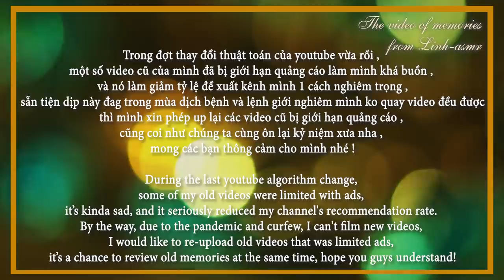ASMR STEAMED SAND IGUANA , SPEACIAL FOOD FROM VIETNAM | LINH-ASMR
Hey guys ✋ ✋

1/ camera : canon 6D II
2/ lens Sigma art 24-35
3/ Mic Rode shogun R+ and Aston Mic
4/ Edit color video : Davinci Resole